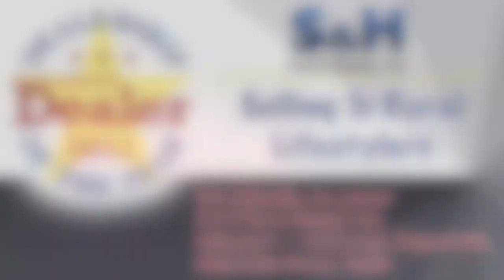2011 Dealership of the Year — S & H Farm Supply Inc.: Selling To Rural Lifestylers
In this video sponsored by Basic Software, Eric Schnelle — co-owner of the 2011 Dealership of the Year award-winner S & H Farm Supply Inc. — discusses his dealership's approach to selling to rural lifestylers.